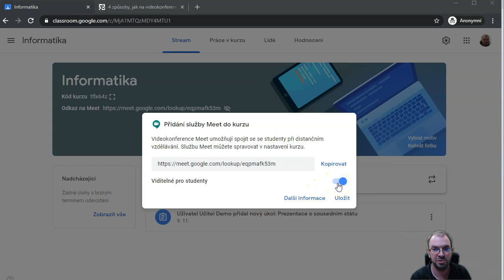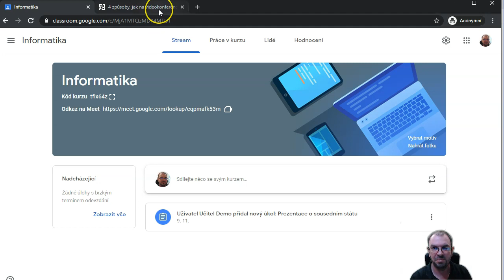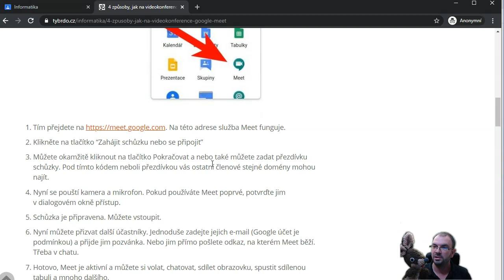Google Meet: Proč nepoužívat odkaz v Učebně k online výuce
Odkaz vygenerovaný v Učebně má trochu jiný účel, než si možná myslíte. Lepší je využít jiné možnosti, které popisuje pěkně pan Hodál na